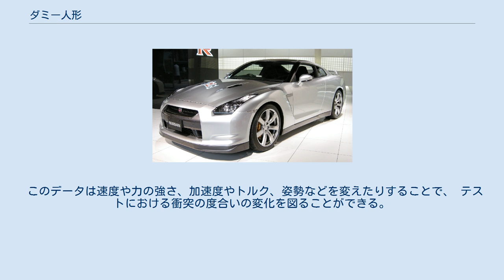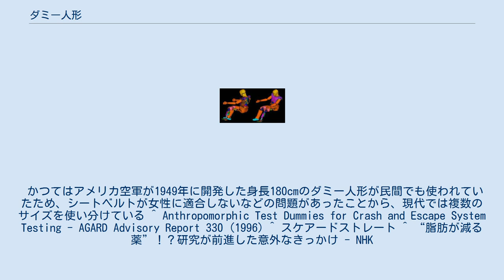ダミー人形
ダミー人形の3次元モデル ダミー人形（ダミーにんぎょう、Crash test dummy）は、実物大の擬人テスト装置である。
この装置は人体の形状・体重・動きを模した人体模型で、乗り物の衝突実験のデータを取るのに用いられる。
このデータは速度や力の強さ、加速度やトルク、姿勢などを変えることで、テストにおける衝撃の変化を測ることができる。
自動車から飛行機までさまざまなタイプの乗り物に対応したダミー人形がある。
 かつてはアメリカ空軍が1949年に開発した身長180cmのダミー人形が民間でも使われていたため、シートベルトが女性に適合しないなどの問題があったことから、現代では複数のサイズを使い分けている。
 またダミー人形は学校や地域などの交通安全教室においてスケアードストレート技法を用いるのが困難な場合に用いられることもある。
 ^ a b “衝突安全性能評価”. 自動車事故対策機構. 2021年8月4日時点のオリジナルよりアーカイブ。
2021年9月14日閲覧。
 ^ 山口, 芳 (2018年12月5日). ““脂肪が減る薬”！？研究が前進した意外なきっかけ” (日本語). NHK. pp. 事例2:自動車のシートベルト. 2018年12月14日時点のオリジナルよりアーカイブ。
2021年9月15日閲覧。
 ^ スケアードストレート